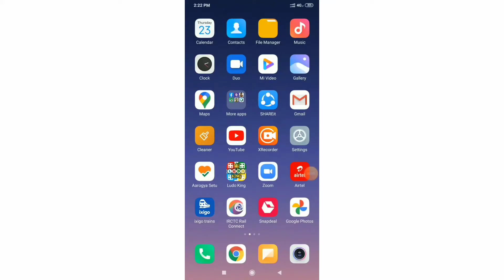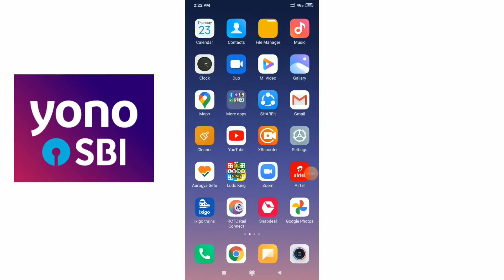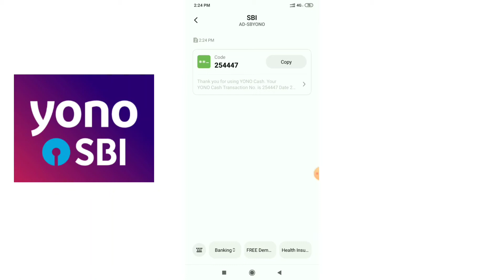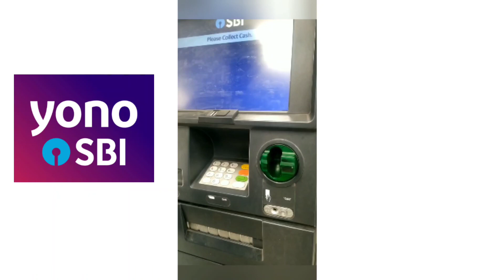Debit card இல்லாமல் | ATM la cash எடுப்பது எப்படி ??? | 😱😱😱 Watch it now | 100% Working |2020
This Video is about how to use yono with complete knowledge, it is useful for everyone.